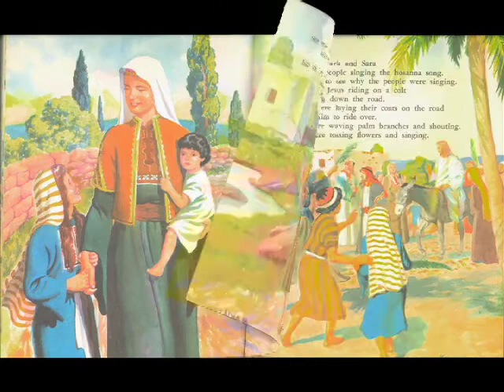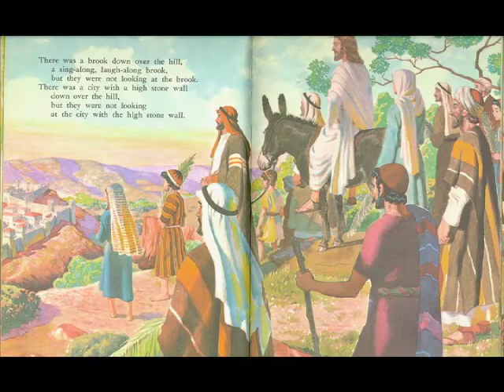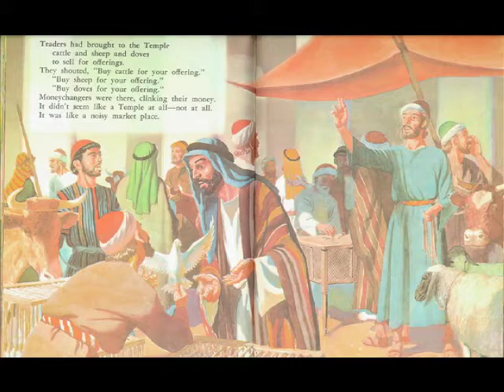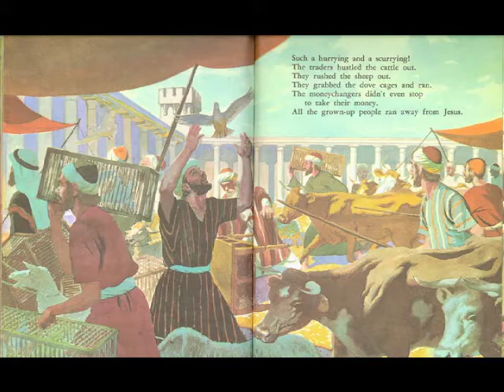Jesus and the Children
My Bible Friends by Etta B. Degering
Read by Grandma Evelyn
Published by Pacific Press and Review and Herald